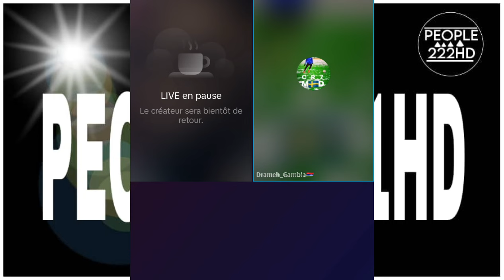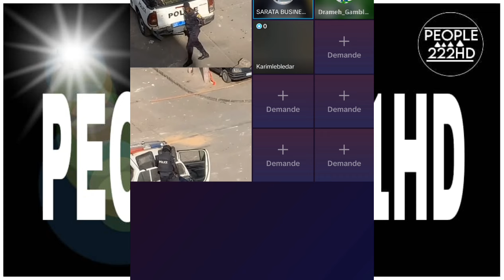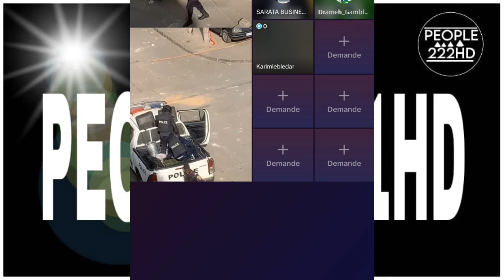Urgent Live Choco no stress cas police bi 😰😭😭😭😭😭😭